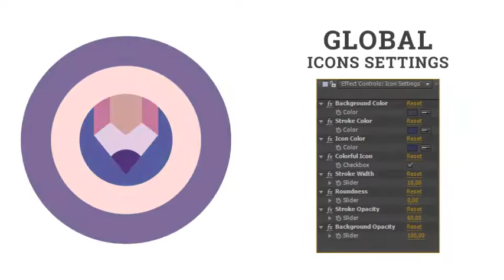Icons Pack Smart City House Building Flat Animated Icons by animated-icons | AE Element Template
Icons Pack Smart City House Building Flat Animated Icons by animated-icons | After Effects Element Template

Content of this Videohive element after effects template - Icons Pack Smart City House Building Flat Animated Icons :
"Features The Icons Pack Smart City House Building Flat Animated Icons flaticons

60 Icons Pack Smart City House Building Flat Animated Icons
Special features Icons Pack Smart City House Building Flat Animated Icons:

Functionality Icons:
Duration Control of Animation
Stroke Opacity Control
Background Opacity Control
Form Controls:
Stroke Width Control
Form Control
Flat Color Controls:
NEW! Colorful / Monochrome Style
Icon Color Control
Stroke Color Control
This project is bright and smart and contains a variety of Vector Icons designs and it can be also used to present any occasion media identity.

Reasons to Purchase Icons Pack Smart City House Building Flat Animated Icons:

Fast rendering
Vector animation
No plugins required
Universal Expression
Modular Construction
100% Dynamic Vector resizable"